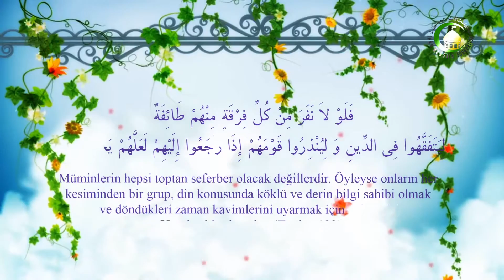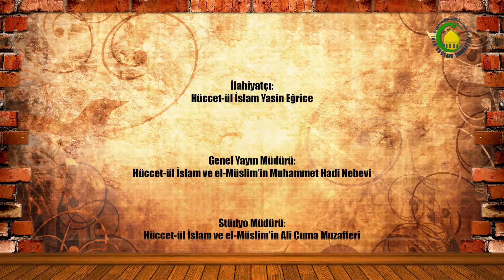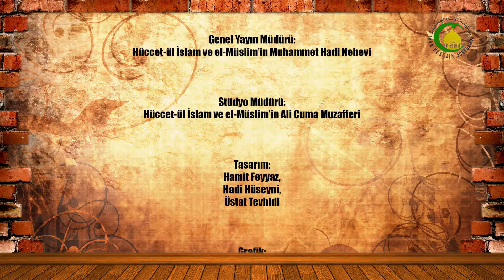145. Kefare - Yasin Eğrice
Kefare miskine verilir.
Miskine evdede yemek verebiliriz bunu başka yerde de yapabiliriz.
Bir miskine birden fazla yemek veremezsin yani aynı şahsa iki defa yemek verilmez.